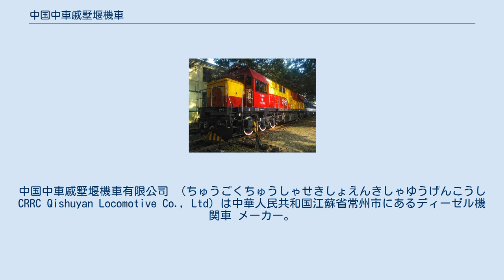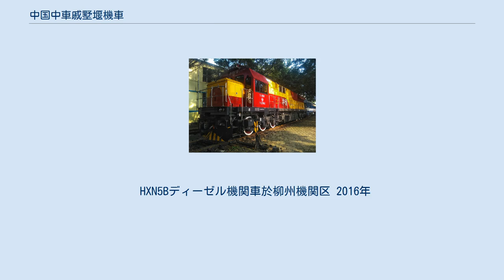中国中車戚墅堰機車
中国中車戚墅堰機車有限公司 （ちゅうごくちゅうしゃせきしょえんきしゃゆうげんこうし CRRC Qishuyan Locomotive Co., Ltd）は中華人民共和国江蘇省常州市にあるディーゼル機関車 メーカー。
 戚墅堰機車廠は1905年（光緖31年）に創業。
英国資本で建設された滬寧線の車両検修基地として淞滬線の薀藻浜 - 張華浜間に上海呉淞機械廠（略称:呉淞機廠）が1907年（光緒33年）竣工し滬寧鉄路総管理処に属した。
1932年に第一次上海事変が勃発し、工廠は大きな被害を受けた。
中華民国鉄道部並びに国民政府軍事委員会の研究報告を受けた国民政府は呉淞機廠の戚墅堰への移転を決定。
1936年10月に移転開始、1937年8月に移転終了とともに戚墅堰機廠と改称した。
1937年に日華事変へ突入、第二次上海事変が始まると工員は続々と避難し、一部は創設間もない株洲機廠へ移動した。
1937年11月に常州及び戚墅堰機廠が占領され、同年12月鉄道連隊一個作業小隊が工廠に進駐、戚墅堰機廠は武進工場に、1938年12月には常州工場と改称され華中鉄道に所属した。
終戦後、元の戚墅堰機廠に戻し、京滬区鉄路管理局に属した。
国共内戦が激化し1949年に常州と戚墅堰機廠が"解放"されると、最初は江南鉄路管理局に属したが、解放軍が上海に到達後上海鉄路管理局に移管された。
 その後何度かの改組を経て2000年9月に中国南車集団の傘下となり、2015年6月、南車と北車の合併に伴い現在は中国中車集団のグループ企業。
 HXN5Bディーゼル機関車於柳州機関区 2016年